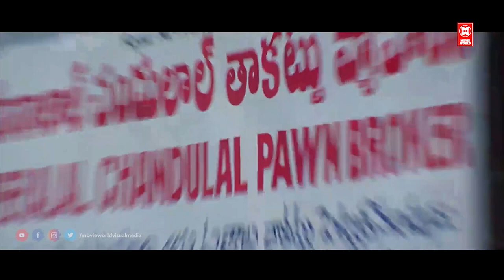இந்த டிரஸ் பாத்த உனக்கு எப்படி இருக்கு| Siva Movie Scenes | Tamil Movie Scenes | Tamil Comedy Scenes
Tamil Movie Action Scenes | Siva Movie Action Scenes | Gopichand Action Scenes | Tamil Movies

Starring : Gopichand, Meera Jasmine, Ankitha, Sivaji, Ashish Vidyarthi, Chandra Mohan
Jaya Prakash Reddy, Gundu Hanumantha Rao

|| ANTI-PIRACY WARNING ||

*COPYRIGHT PROTECTED*